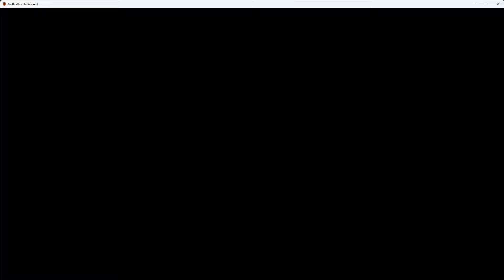ASMR GAMING - NO REST FOR THE WICKED ( ELDEN RING+ DIABLO) - CONTROLLER SOUNDS WHISPERING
Hey everyone!

back with another relaxing asmr gaming video . Today we have no rest for the wicked! if you are a fan of Elden Ring or Diablo this is the game for you